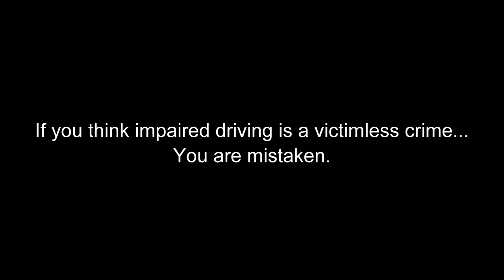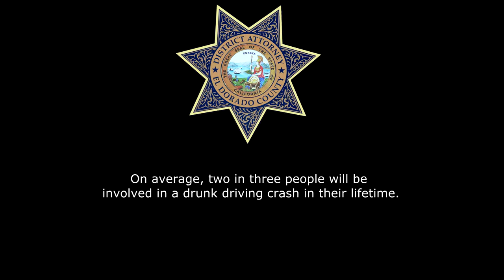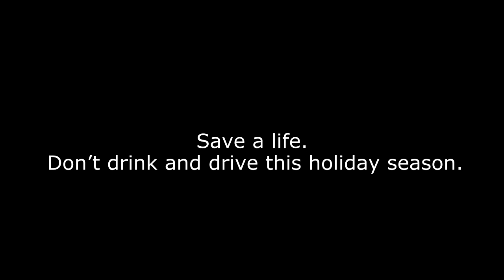A Glimpse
The District Attorney's Office is committed not only to protecting the public by aggressively prosecuting those who drink and drive, but also to helping prevent the devastating impact of these crimes by encouraging use of new emerging tech applications like Lyft.